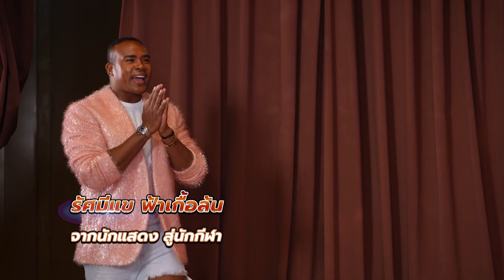รัศมีแข สานฝันลงวอลเลย์บอลอาชีพ! | Talk Part 1